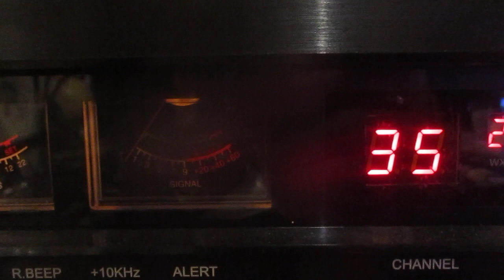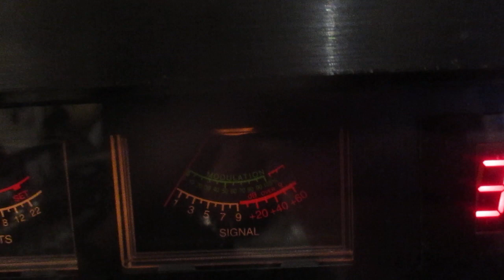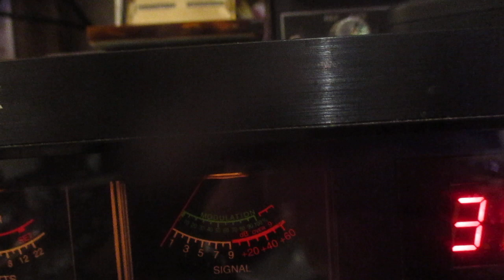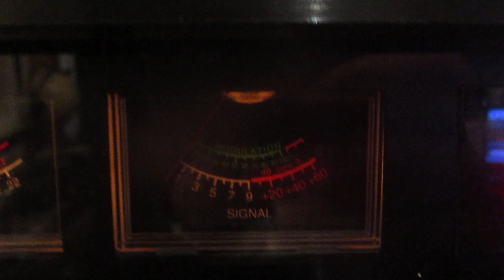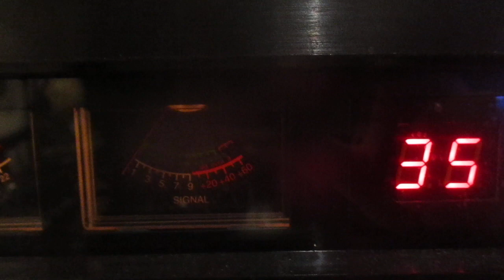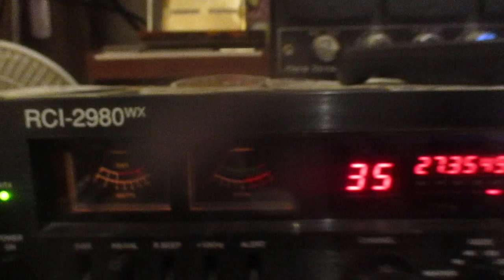43 WR 035 New Castle, Australia contact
Working South Pacific DX